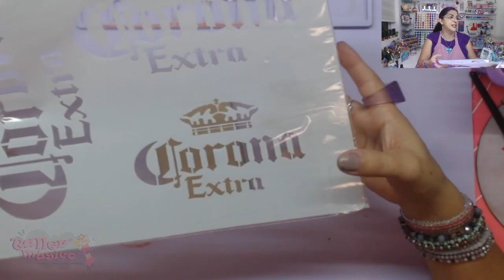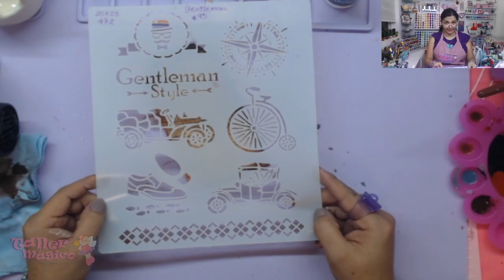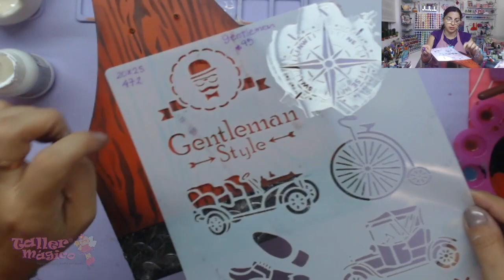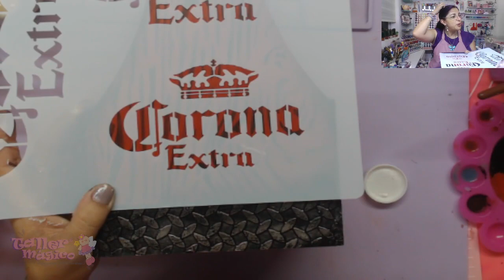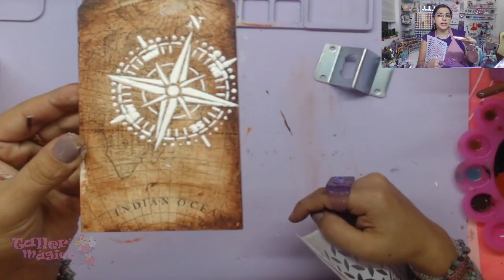CLASE #1 JUNIO PORTA BOTELLA CON DESTAPADOR